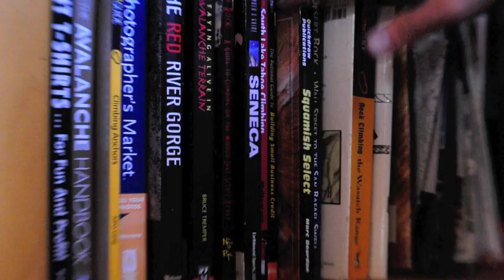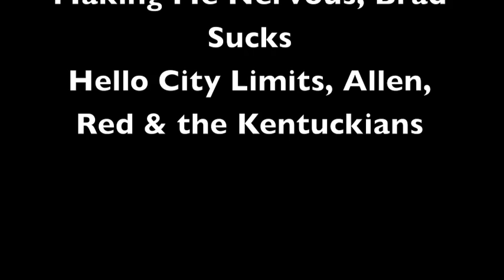Rocktoberfest 2011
Rocktoberfest 2011, red river gorge kentucky.